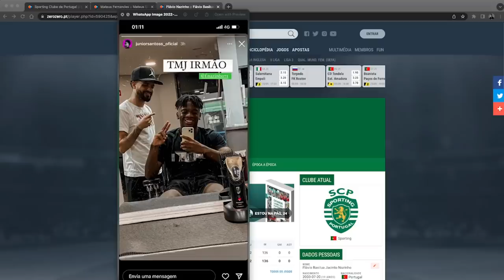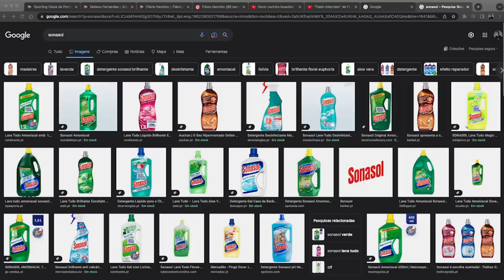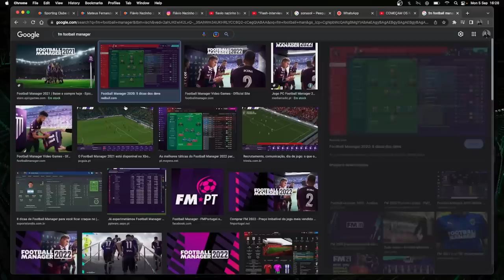ADN de Leão | Episódio 78: Mateus Fernandes e Flávio Nazinho